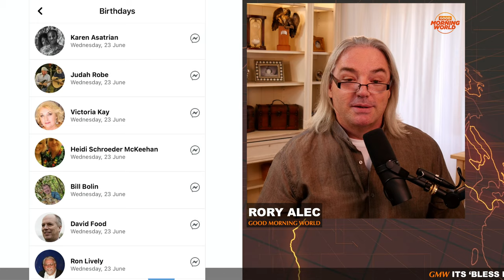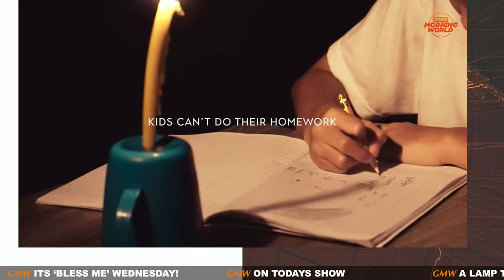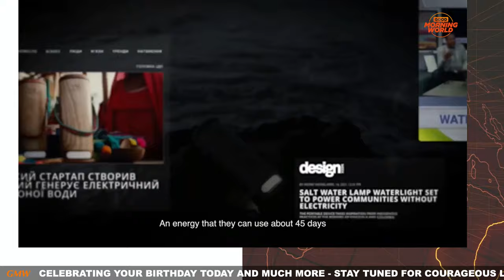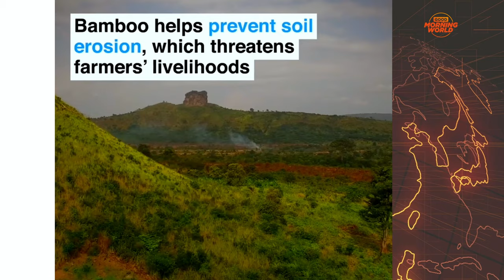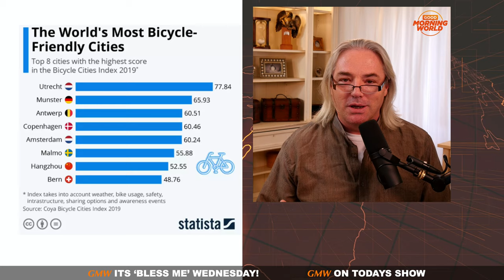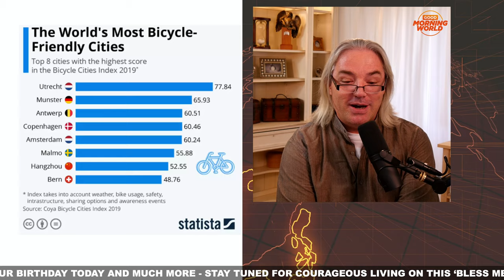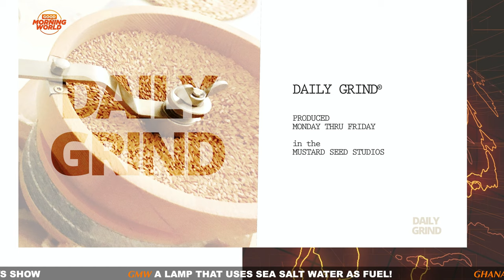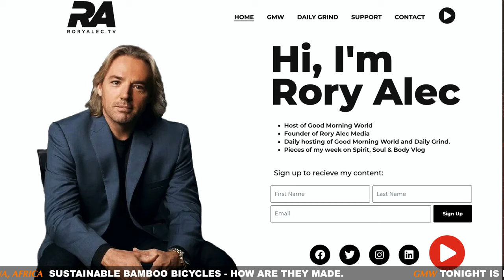LAMPS FUELLED BY SEA WATER, AND BICYCLES FROM UGANDA MADE FROM BAMBOO on GMW (E)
GMW 23rd June 2021

ITS ‘BLESS ME’ WEDNESDAY!

A LAMP THAT USES SEA WATER AS FUEL!

GHANA, AFRICA  - SUSTAINABLE BAMBOO BICYCLES - HOW ARE THEY MADE.

AUSTRIA, EUROPE - TONIGHT IS MY ZOOM VISION-CAST ARE YOU COMING?

YOUR MIND AND HEART NEED TO BE ALIGNED, IN UNITY OR YOU WON’T BE HAPPY!  A THOUGHT FOR THE DAY FROM THE DAILYGRIND STUDIO

ABOUT RORY ALEC:

Co-Founder of a multi National Christian Television Network GODTV, over 7,000 hours of television presentation in the last 20 plus years!. and then NOTHING since 2014. Its Time to start back on television again. step up and be present.

In this new weekday breakfast show I will share spirit soul and body - the thoughts, heart and journey of someone who made hard decisions, gave up all, and is starting again from ground zero.